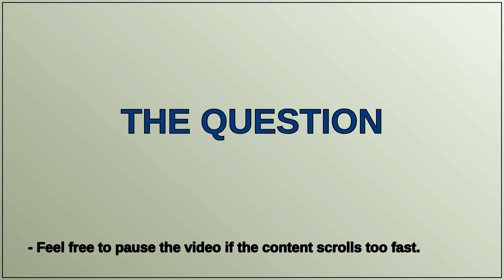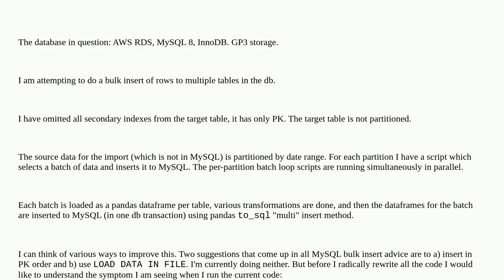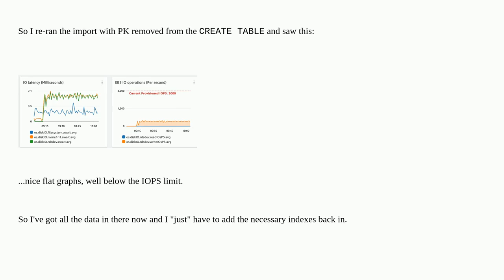Dba: Why does my IOPS keep increasing during bulk batch inserts?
Why does my IOPS keep increasing during bulk batch inserts?

A special thanks goes out to the community

  mysql mysql-8.0